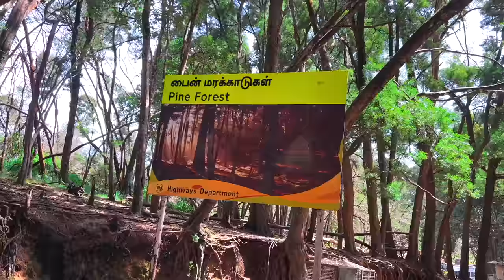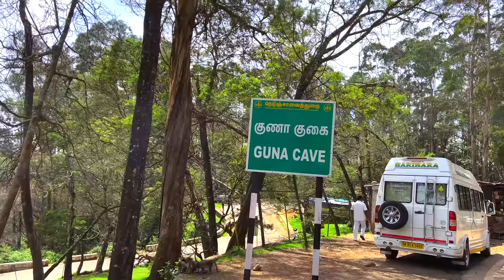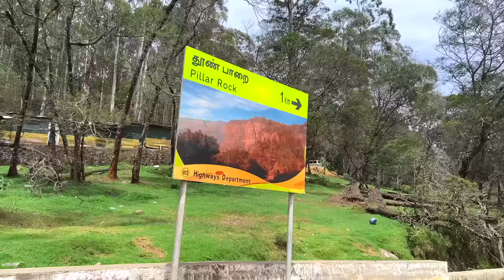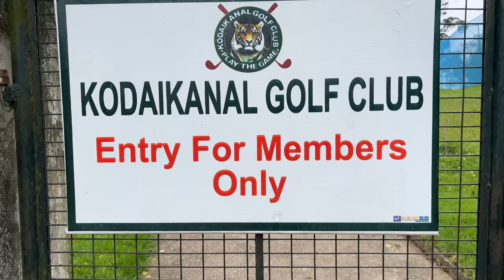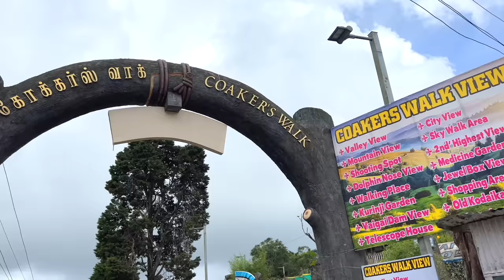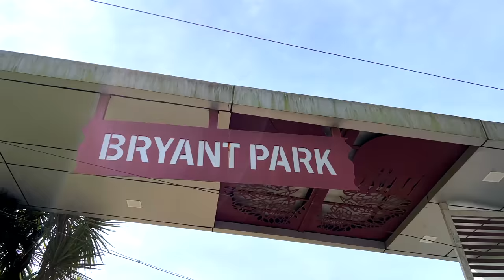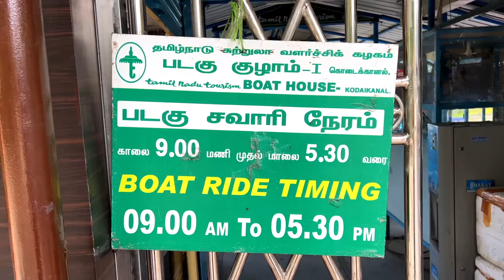കൊടൈക്കനാലിൽ കണ്ടിരിക്കേണ്ട സ്ഥലങ്ങൾ | Must-visit tourist places in Kodaikanal | Travel Guide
Welcome to the serene hill station of Kodaikanal! Nestled in the Southern state of Tamil Nadu, India, this town is a hidden gem offering breathtaking views, enthralling sites, and unforgettable experiences. Dive in with me as we explore the Top 10 attractions that you simply cannot miss on your next Kodaikanal visit.

🌳 1. Upper Lake View: Get a panoramic view of the enchanting Kodaikanal Lake surrounded by evergreen forests. Perfect spot for photo enthusiasts!
🌄 2. Moier Point: Witness the grandeur of Kodaikanal from this majestic viewpoint. See the valleys, hills, and the beauty beyond.
🌲 3. Pine Tree Forest: Stroll amidst the towering pine trees and let nature's calmness embrace you. A surreal experience!
🌍 4. Guna Caves: Known locally as the Devil’s Kitchen, explore the fascinating labyrinth of these naturally formed caves. Featured in numerous films, there's an intriguing story behind them.
🗿 5. Pillar Rocks: Marvel at the gigantic rock pillars touching the skies. The foggy backdrop often creates a mystical environment.
⛳ 6. Golf Course: Even if you don’t play, the sheer beauty and green expanses of this Golf Course will captivate you.
🏞 7. Green Valley View Point: It offers a dramatic view of the deep valleys and lush green forests below.
🚶 8. Coaker's Walk: A paradise for walkers! This paved pedestrian path gives you breathtaking views of the plains and a tranquil experience of the hill station.
🌸 9. Bryant Park: A botanical delight right in the middle of Kodaikanal. The park bursts into a riot of colors during the flower show seasons.
🛶 10. Kodaikanal Lake: Round off your trip with a serene boat ride in this man-made lake. Surrounded by lush greenery, it's the heart of the town.

Join me in this visual journey as we unearth the magic of Kodaikanal. Whether you're a nature lover, an adventurer, or someone seeking peace, Kodaikanal has something for everyone.